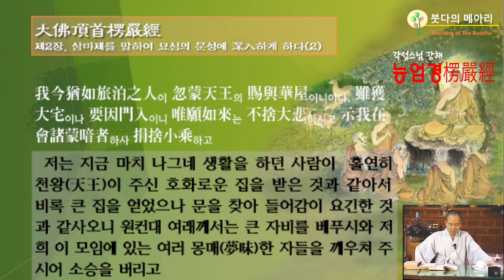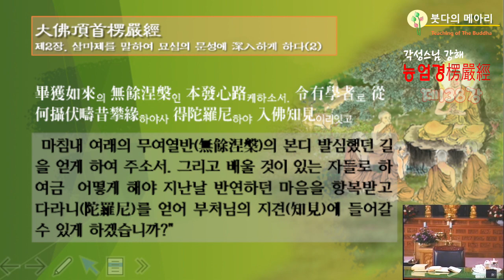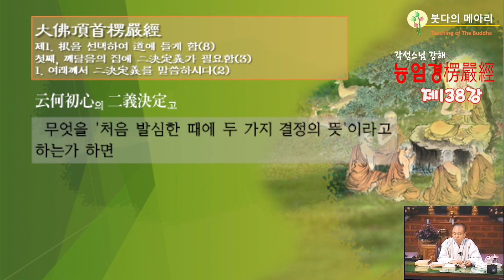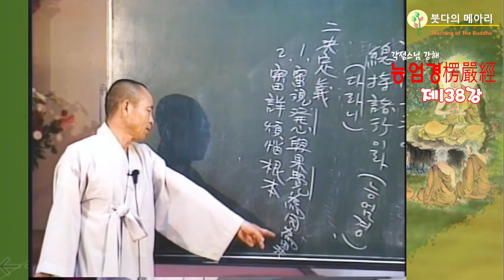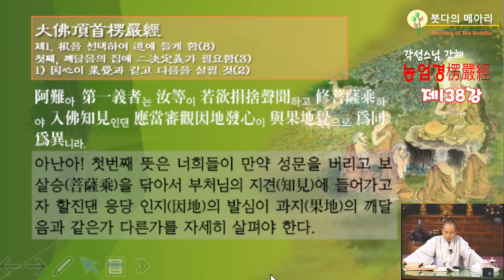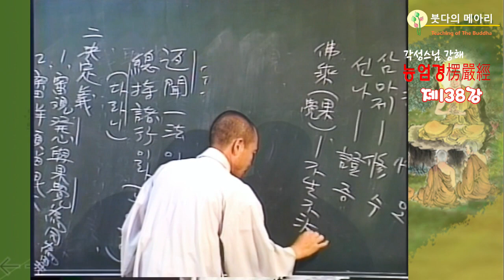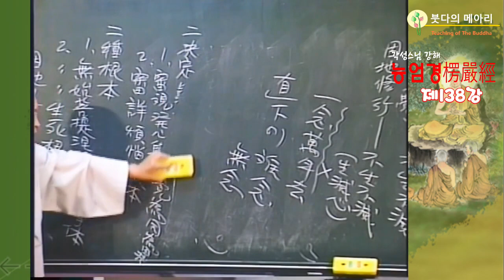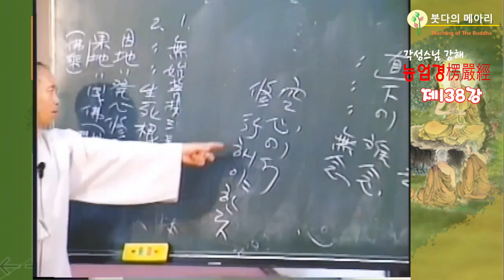각성스님 강해_능엄경 제138강 / 마음을 일으킨 때에 두가지 결정의 의미를 밝혀야 하느니라